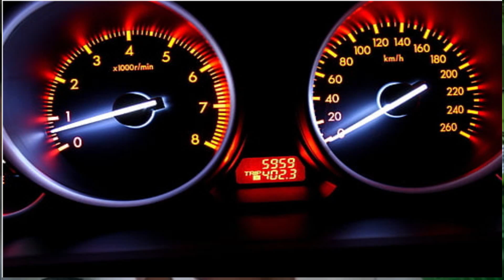बैटरी डिस्चार्ज होने पर Car को कैसे स्टार्ट करें Best 5 Tips & Tricks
Hello friends My Name is Vanij Kumar and Welcome to My Youtub Chanel